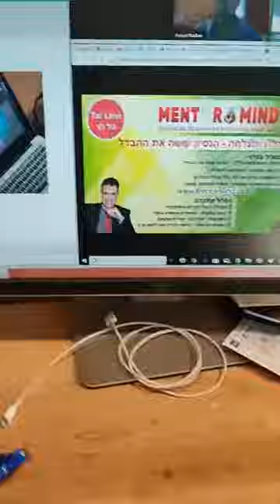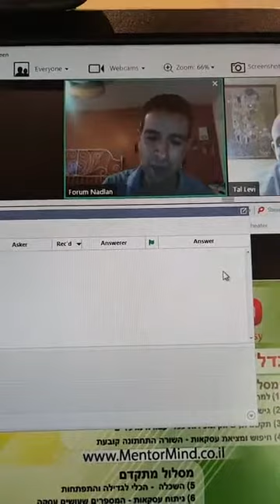וובינר עם טל לוי - 27 לינואר בשעה 8 בערב - תוכנית לימוד ומנטורינג - נדל"ן ולעניין - מנטורמיינד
שלום חברים,

מחר יום שני ה 27 לינואר 2020 - נעלה למפגש הכרות עם המנטור טל לוי ונלמד על תוכנית הלימוד המיוחדת שלו במסגרת תוכנית מנטורמיינד של פורום נדל"ן ולעניין

תוכנית המפגשים של טל לוי:
מפגש ראשון – למה יזמות ולמה נדל"ן? - הסיבה עושה את ההבדל
מפגש ראשון יעסוק ב"למה" ושיחה על רמת ההתמדה והגישה הדרושים להצלחה:

דבר ראשון נכיר יותר לעומק את המתלמדים –
מי אתם?
מה אתם עושים חוץ מנדל"ן?
מה הביא אתכם לתוכנית?
מה המטרות שלכם וכמה זמן אתם מקדישים להגעה למטרה?
איזה אזור פועלים?
איזה עסקה מחפשים ?
חזרה על מטרות
הגדרת מטרות קונקרטיות כגון " טיול" או "סירה" או מה שזה לא יהיה והשימוש המטרות כ"בוסט" וכמעורר מוטביציה בשעת הצורך – הצבת תמונות מול העיניים ושינון בימים קשים.
כמו כן נשוחח על יתרונות של נדל"ן כנתיב השקעה על מנת לחזק את ההחלטה ולהשריש אותה, שוב כאקט של מוטיביציה.

מפגש שני - גישה והתמדה - המפתחות להצלחה
המפגש יעסוק במיינדסט הדרוש (התודעה) להיות בעל עסק ויזם נדל"ן תיאום ציפיות לגבי הזמן בו לוקח להפוך ליזם:
מציאת עיסקאות
סגירה ניהול עד מימוש רווחים.
גישה – התמודדות עם המילה "לא" איתה תפגשו הרבה והתמודדות עם כישלון!
הצורך להשאר חיוביים ולהאמין בעצמך !
גישת עבודה – פיתוח ידע באספקטים שונים של העסק על מנת לפתוח אופציות ולצמצם תקלות.

מפגש שלישי – תקשורת, שיווק ומכירות ככלי עבודה מרכזיים
הכלים החשובים ביותר בקופסת הכלים של היזם:
יכולת לתקשר עם מוכרים, קבלנים משקיעים קונים ושוכרים.

מה הבסיס להצלחה בתחום (זיהוי צורך וסיפוק פיתרון)
איך מציגים (הכל ארוז יפה)
איך נועלים עסקה
וכלים בתקשורת בין אישית ( טון דיבור, קצב וכיו"ב).
 הצורך באימון

מפגש רביעי – חיפוש ומציאת עסקאות - השורה התחתונה קובעת
שיחה על חשיבות היכולת למצוא עסקאות באופן עצמאי, כיצד עושים זאת ומה נפח הפעילות הדרוש על מנת לקבל תוצאות.
הבאת עסקה לשולחן כמפתח ליצירת ערך שאינו ניתן להחלפה עבור היזם.
הולסיילרים כמקור עסקאות שני
עסקאות בשוק – זיהוי עסקאות שוק מתחת לערכן האמיתי

מפגש חמישי – השכלה - הכלי לגדילה והתפתחות
המפגש יעסוק בנושא של השכלה פורמלית ולא פורמלית בתחום הנדל"ן

חשיבות ההשכלה ככלי עבודה  – רעיונות וכלים לסגור עסקאות
יתרונות השכלה פורמלית – ייצוגי וקשרים
השכלה לא פורמלית: ספרים, פודקאסטים, סרטונים, וובינרים, מנטורינג. הרבה אינפורמציה זמינה ולרוב בחינם
המלצות ?

מפגש שישי – ניתוח עסקאות - המספרים שעושים עסקה
במפגש זה טל יעבור על עסקאות שמצאו המתלמדים כחלק מהמשימות שלהם במסלול המנטורינג

המתלמדים ישלחו לטל את העסקאות מראש, וטל יבחר עסקה אחת או שנייים כדוגמא.

מפגש שביעי - משא ומתן - יצירת ערך וסגירת עסקאות
המפגש יעסוק במשא ומתן ככלי לסגירת עסקאות

משא ומתן בנעלי הצד השני
יצירת ערך מוסף כדרך לסגור עסקאות
"לא" ככלי עבודה

מפגש שמיני – המשחק האינסופי - הגישה לבניית עסק לטווח ארוך
המפגש יעסוק בגישה הרחבה לעסקים ופיתוח גישה לבניית עסק שיפעל תקופה ארוכה.

אין מנצחים ומפסידים בעסקים, רק שחקנים פעילים ולא פעילים !
המטרה היא לשחק ולהשתפר
בחינת המעשים שלנו בפריזמה רחבה – מהן הפעולות שאנו עושים המסייעות או פוגעות ביכולתנו להישאר במשחק.